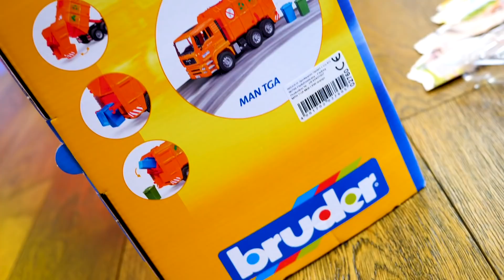El camión de juguete recoge la basura. Vehículos de servicio. Coches de juguete para niños.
El canal “Vehículos de servicio” presenta el nuevo vídeo de los coches de juguete para niños.
Mira esto es un tractor que se ha roto por el camino. Necesitamos unas herramientas para arreglarlo. ¡Listo! Pero no olvidemos tirar la basura después. Esto es un camión de basura, mira ¡qué grande! Tiene dos contenedores dentro del volquete.